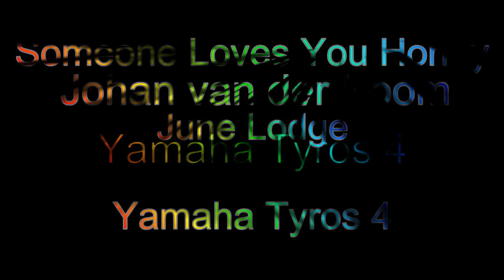June Lodge - Someone Loves You Honey